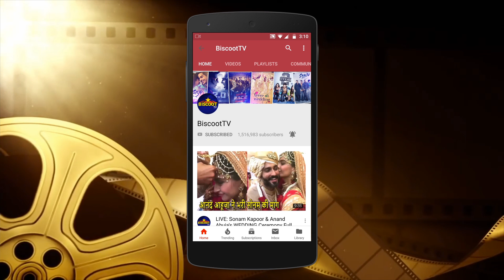UNBELIEVABLE Taimur ali Khan is XEROX of Dad Saif ali khan |Nawab of Pataudi